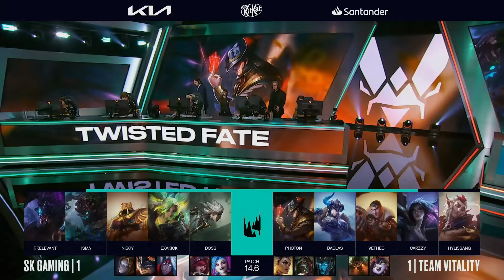Résumé OTP : le match TENDU entre Vitality et SK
OTP - le premier diffuseur de League of Legends en France sur Twitch

Casters : Chips, Noi, Tweekz, TraYtoN
Production : Wattson Agency